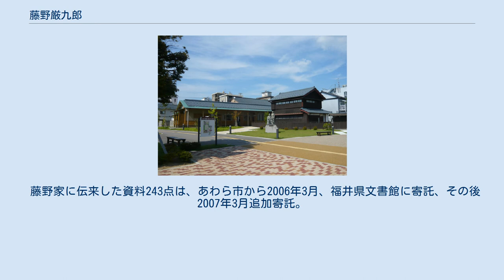藤野厳九郎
藤野 厳九郎（ふじの げんくろう、1874年7月1日 - 1945年8月11日）は、日本の医師・教育者。
日本留学時代の魯迅の恩師として知られる。
 藤野厳九郎記念館（あわら市） 中国浙江省紹興市の魯迅記念館にある藤野厳九郎の胸像 1874年、敦賀県坂井郡本荘村下番（現福井県あわら市）で、代々続く医者の家に生まれた。
父の升八郎(五代恒宅)も適塾に学んだ医師であり、彼が橋本左内と交わした書簡が今に伝わる。
父から漢文を学び、野坂源三郎の塾で漢学を学んだ。
学校に通う年令になると平章小学校に入学したが、当時は教育制度がまだ未整備だったこともあり、併せて塾にも通った。
 福井県尋常中学校（福井県立藤島高等学校の前身）、愛知県立医学校（名古屋大学医学部の前身）卒業後、同学校の助手となり、のち助教授に昇格した。
郷里に程近い第四高等学校医学部（後の旧制金沢医科大学、現在の金沢大学医学部）への転勤を希望したが却下。
東京大学で解剖学の研究をしたのち、知人·敷波重治郎の紹介で仙台医学専門学校（現東北大学医学部）に講師として赴任、1904年7月に解剖学講座の教授に昇格した。
 同年9月、中国の留学生・周樹人（魯迅）が入学（ちなみにこの師弟の年齢差はわずか7歳である）。
当時は日清・日露戦争の戦勝の余波で、日本社会には中国を後進国として軽んじる風潮が横溢する中、藤野は魯迅のノートに詳細な添削を加え、懇切に指導した。
しかし魯迅は医学では中国を救えぬとさとり、医学を捨てて仙台を去った。
その頃の二人の関係は、魯迅の自伝的短編小説「藤野先生」（小説集『朝花夕拾』に収録）に詳しい。
 1915年、仙台医専は東北帝国大学医学部に改組された。
帝国大学の教員には帝大卒の資格が必要であったため、医学専門学校卒の藤野は資格を満たせず、退官して郷里の福井県に戻り、三国町で開業医となった。
後に下番の実家で、晩年は中番で医院を続けた。
終戦直前の1945年8月11日、往診先で倒れ死去。
享年73。
 教授時代には、甲高い声でしゃべり、身なりに構わず警察にスリと間違えられたことが学校で評判になるなど、決して当時の直接の教え子たちに評価の高い教官ではなかった。
退官後は田舎の一開業医として生涯を終えた、日本国内では無名に近かった人物である。
教え子の魯迅が1926年に「藤野先生」を発表、魯迅が中国で高く評価されるにつれ、藤野の名が世に知られるようになった。
現代に伝わる藤野の人物像のほぼ総ては、魯迅の描写に依存している。
魯迅は作品が世に知られることで消息不明の彼と連絡が取れるようになることを期待していたようだが、結局藤野が名乗り出ることはなく、身内にも固く口止めしていたという。
北京医科大学から教授として招請されたこともあったが、これも固辞した。
ただ魯迅の死後、藤野の居場所を知った新聞記者が彼を取材しており、その時のインタビューが残っている。
 戦後になると日中友好に貢献した人物として評価されるようになる。
その後「藤野先生」は日中両国で国語の教科書に取り上げられ、彼の名は両国に広く知られた。
1961年には記念碑が福井市に建てられ、旧宅はあわら市に移築されて藤野厳九郎記念館となった。
東北大学では彼の名を冠した「東北大学藤野先生賞」「東北大学藤野記念奨励賞」が設けられた。
 藤野家に伝来した資料243点は、あわら市から2006年3月、福井県文書館に寄託、その後2007年3月追加寄託。
資料群藤野厳九郎家文書は、卒業証書、辞令類、履歴書、90点におよぶ書簡類、藤野厳九郎が子息のために作成したと思われるフランス語や英語の手製教科書、西洋医学書の筆写本などである。
 甥の藤野恒三郎は、腸炎ビブリオの発見者である。